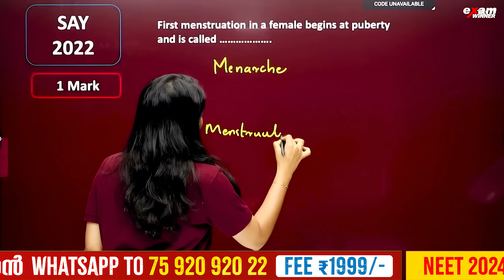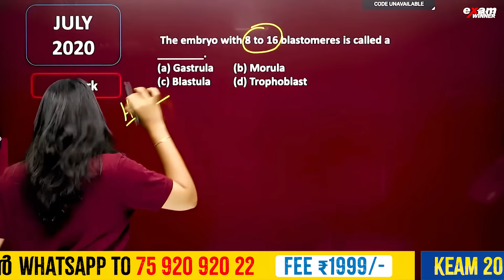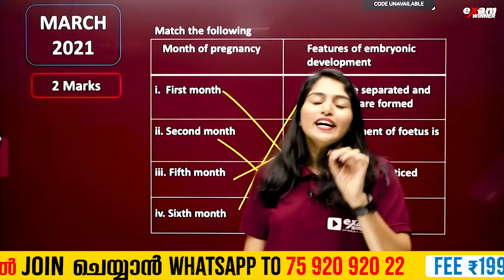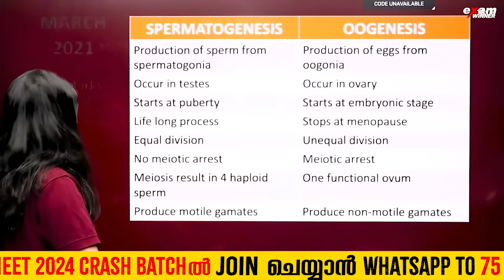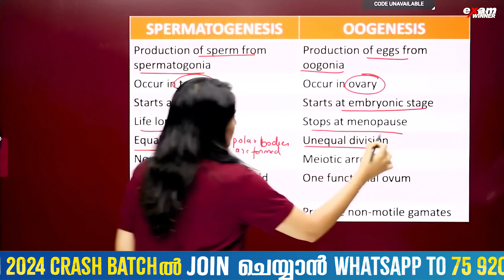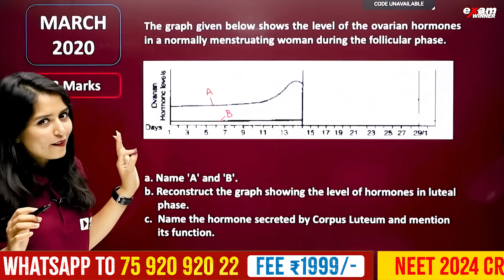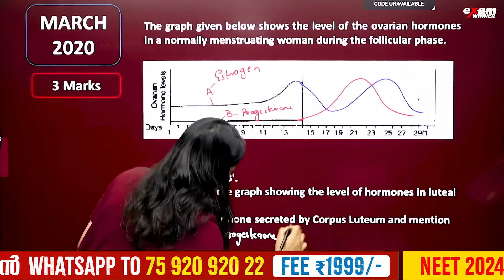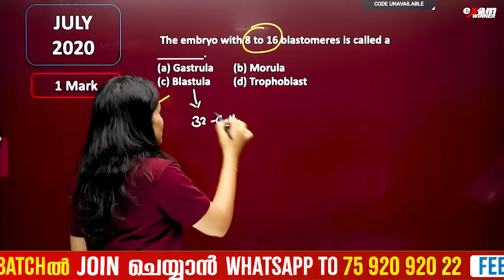Plus Two Biology | Restart Series | Human Reproduction | Chapter 2 | Exam winner